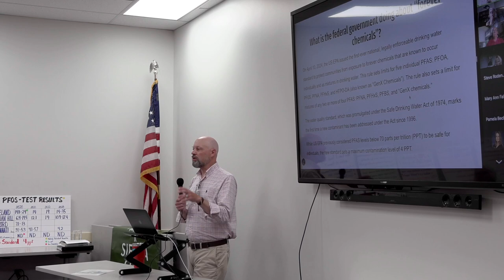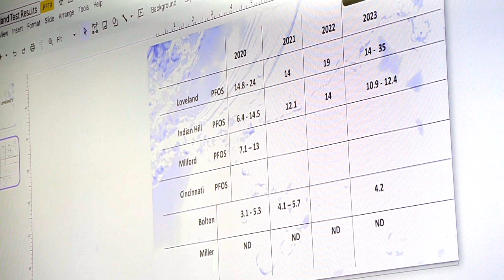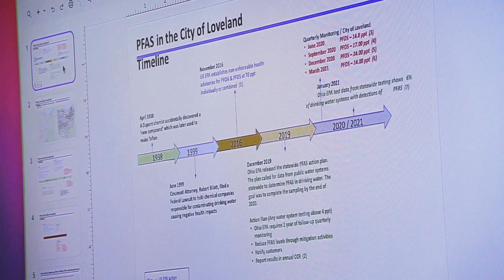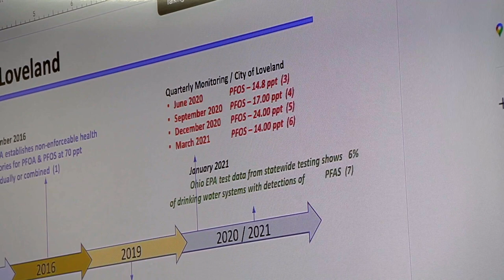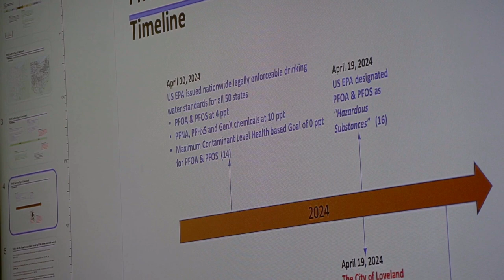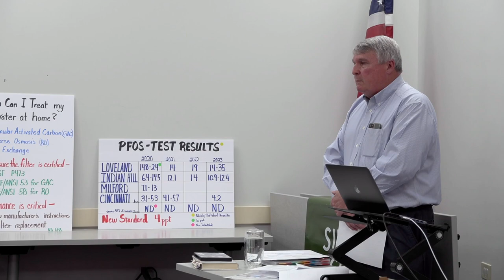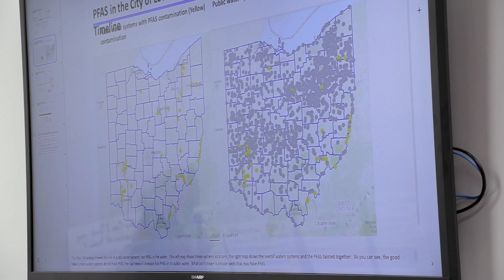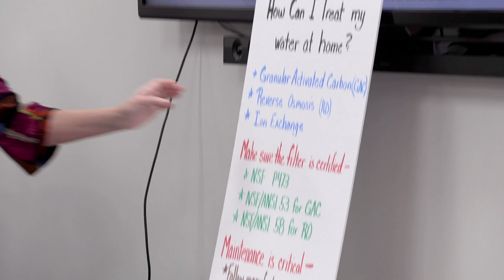Loveland PFAS water quality public meeting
Loveland, Ohio – If you are drinking Loveland water, you will want to watch this re-cast of this info session. Local residents and the Sierra Club shared information on these topics:

Is the Kathy Bailey Administration telling Loveland residents the truth?
History of PFAS in Loveland’s drinking water
General History of PFAS
New USEPA regulations for PFAS
Negative health outcomes resulting from PFAS
How to protect your family